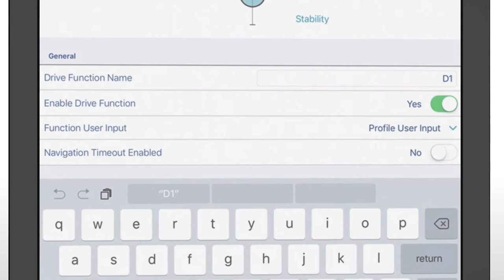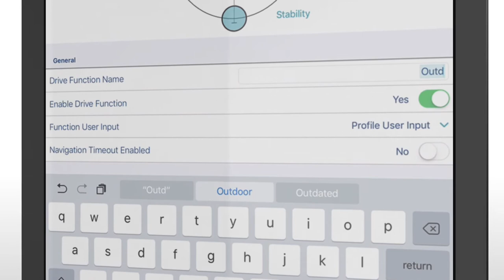Invacare LiNX - Comment renommer les profils et les fonctions sur un manipulateur REM400 - IOS